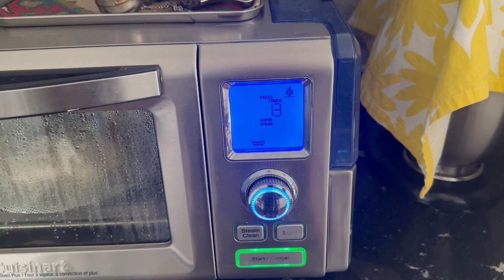Easy fast green onion steamed buns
Green onion steamed rolls, also known as scallion buns, are a staple in Chinese cuisine made from dough filled with chopped green onions and steamed until tender. They are a popular snack or breakfast food and can be found in many dim sum restaurants around the world. These tasty rolls are often enjoyed with a dipping sauce made from soy sauce, vinegar, and chili oil. They are a delicious and satisfying treat that is easy to make at home with simple ingredients.
Ingredients:
*1 cup all purpose flour
*1 tsp yeast
*1 tbsp sugar
*1/2 cup warm water
*1.5 tbsp green onion chopped
*1 tbsp olive oil
*1 tbsp sugar
Directions:
-making dough, mix bellow in mixer bowl :
  1 cup all purpose flour
  1 tsp yeast
  1 tbsp sugar
  1/2 cup warm water
-low speed kneading until it forms a dough
-cover, let it rise to double size
-when the dough has doubled in size, low speed knead 2 mins to remove air
-bring the dough on the counter, knead long  strip
-use a rolling pin to roll the dough into a thin rectangle
-coat the surface with olive oil, sprinkle a layer of scallions and salt
-roll the flat dough from one of the long sides
-divide into two pieces and stack them on top of each other
-cut into 7 equally sized pieces
-stretch and twist into a twist
-let the raw rolls rise in a moist warm place until they double size
-steam the double sized rolls in steamer on 375 F° for 13 mins
Tips:: Eat it torn, the texture more enjoyable